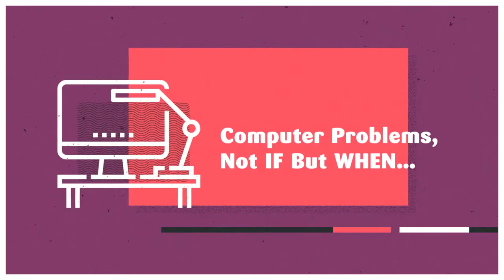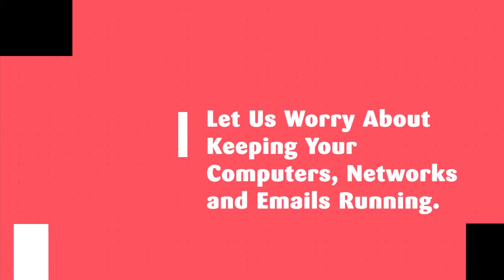Friendly Computers Business Services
You're the expert of your business. Let Friendly Computers be the experts of your technology.

Let us worry about keeping your computers, networks, and emails running. We maintain your technology while you maintain productivity.

Why Call A GEEK When You Can Call A FRIEND!